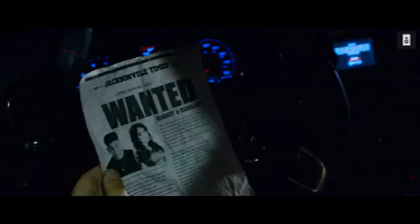Bom diggy by Zack knight and Jasmin walia